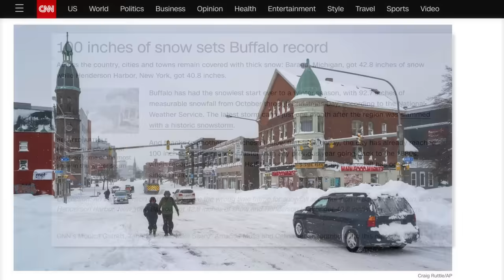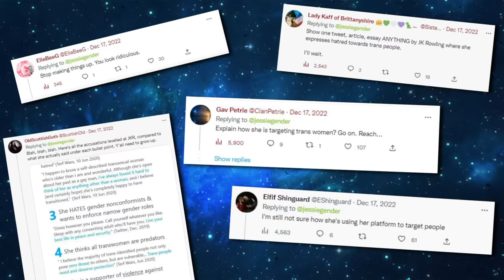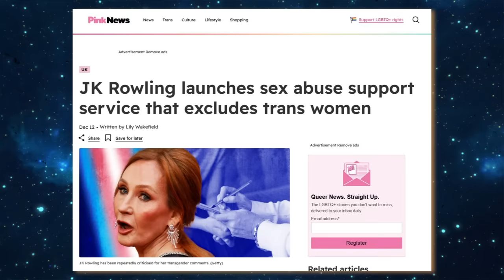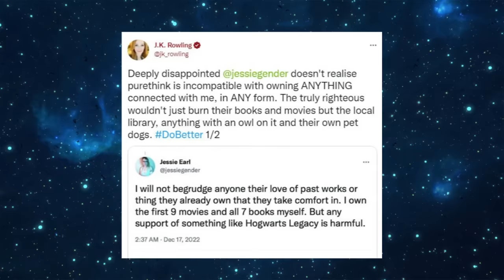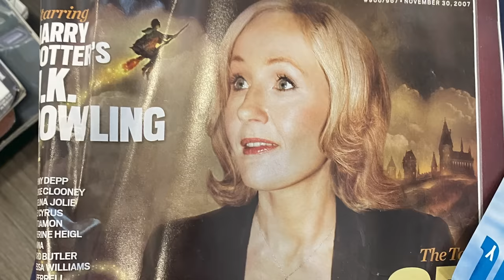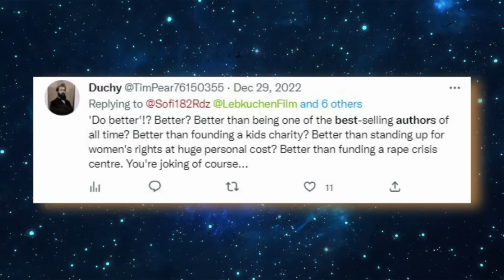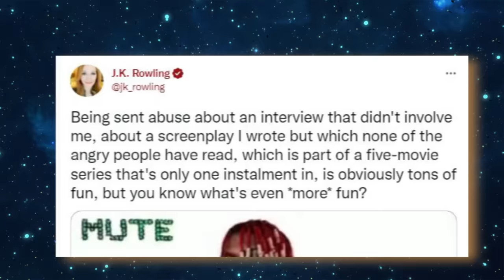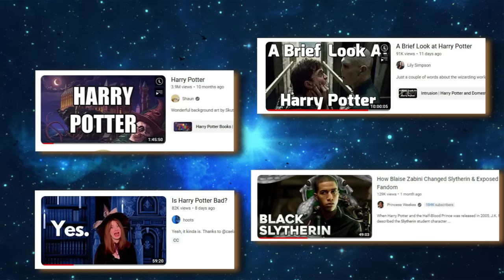Explaining JK Rowling’s Transphobia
My last video on JK Rowling ever; from Hogwarts Legacy to Fantastic Beasts; we're going to go over everything.

✔ CREDITS ✔
▶Written and Film - Jessie Earl
▶Production Assistant - Grace Moore
▶Voiceover -  @LadyEmilyPresents   @SteveShives   @CouncilofGeeks   @sean.ferrick   @caelanconrad   @TheLeftistCooks   @_samanthalux   @AdequateEmily
▶Edited by - Lucien Brinkley and Jessie Earl
▶Script Readers -  @Princess_Weekes   @caelanconrad
▶Contributers -  @Aranock
▶Thumbnail -  @Aranock

✔ SELECTED BIBLIOGRAPHY ✔
▶"What's Up with White Women?: Unpacking Sexism and White Privilege in Pursuit of Racial Justice" by Ilsa Govan and Tilman Smith
▶"The Worlds of Ursula K. LeGuin" by Arwen Curry
▶"Press Reset: Ruin and Recovery in the Video Game Industry" by Jason Schreier
▶"Harry Potter and the Author Who Failed Us" by Aja Romano

0:00 - Introduction
5:22 - Wingadum Nebuloso
10:07 - Section 1: The Midnight Duel
36:19 - Section 2: Owl Post
55:30 - Section 3: The Noble And Most Ancient House of Rowling
1:40:52 - Section 4: The Writing on the Wall
2:04:25 - Section 5: Seen and Unseen
2:13:00 - Section 6: The Mirror of Erised
2:40:27 - Section 7: Magic is Might
2:53:08 - Section 8: The Real Game
3:08:45 - Conclusion
3:24:58 - All Was Well